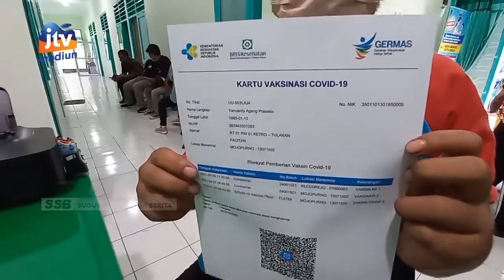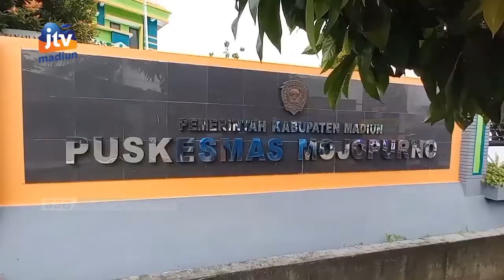: KAB MADIUN - Genjot Herd Immunity, DINKES Gelar Vaksin Booster Di Tiap PUSKESMAS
Untuk mempercepat terbentuknya herd immunity atau kekebalan kelompok  dinas kesehatan kabupaten madiun. Terus gencar menggelar vaksin booster bagi manula dan kaum dewasa . Hingga saat ini sudah ada sekitar 1.500 manula yang mendapatkan vaksin dosis ketiga.